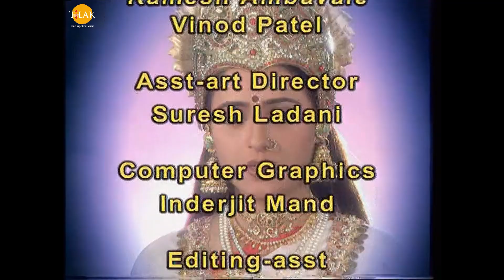ராமானந்த் சாகரின் ஜெய் கங்கா மாதா - பகுதி 36 | Ramanand Sagar's Jai Ganga Matha - Episode 36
Ramanand Sagar presents  - 'JAI GANGA MATHA' based on the most revered and the only living goddess - GANGA. Residing in the Kamandal of LORD BRAHMA, BHAGWATI GANGA, like SARASWATI and LAXMI, is one of the seven SHAKTIS of supreme GODDESS MAHAMAYA ADISHAKTI. The story goes far back when Kapil Muni curses King Sagar's sixty thousand and one sons and reduces them to ashes. On repeated requests by the sole son of King Sagar, Kapil Muni finally changes his mind and says that King Sagar's sons would attain MUKTI only if their ashes are cleansed by the holy water of GODDESS GANGA. Generation after generation apologize to pacify BRAHMA but without success - and finally after music praying by BHAGIRATH - the seventh generation of King Sagar, GANGA reluctantly consents to descend to earth. To contain its powerful fall, LORD SHIVA steps in the way and lets the river tumble gently through his long hair onto the Himalayas. GANGA then flows across India to the edge of the ocean, where she washes over the ashes and gives of millions of Indians for whom the river is Holy because river Ganga personifies GODDESS GANGA who descends to earth to cleanse the sins of mankind. Ramanand Sagar's JAI GANGA MATHA is based on: Shrimad Devi Bhagwat, Shree Padma Mahapuran, Shree Bhagwat Mahapuran, Shree Durga Saptashati, Shree Skanda Mahapuran, and Shree Waman Mahapuran. Other sources of inspiration include: His Holiness Shankaracharya, Maharishi Valmiki, Ved Vyas, Sant Tulsidas and also folk literature, popular legends of medieval and modern literature.